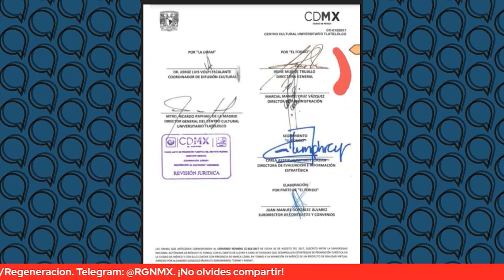Mesa de Análisis: Los 30 millones de pesos de Iñarritu por exposición "Carne y Arena"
Los 30 millones de pesos de Iñarritu por exposición "Carne y Arena"